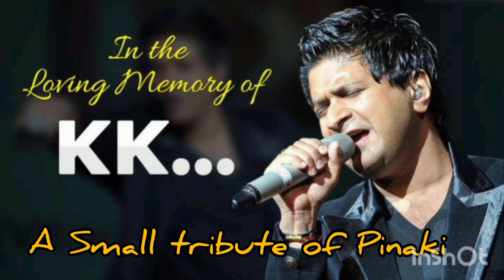A Small tribute to one an only K.K